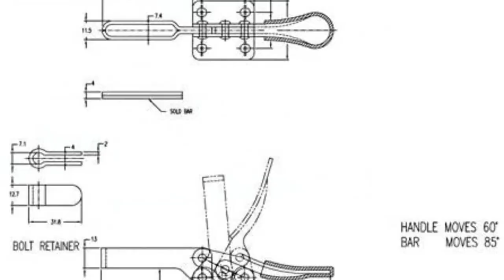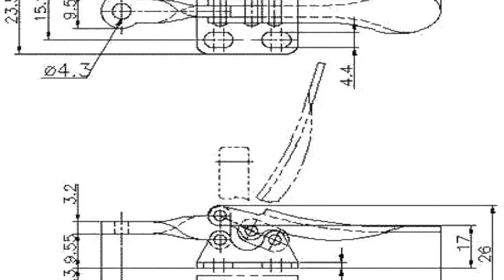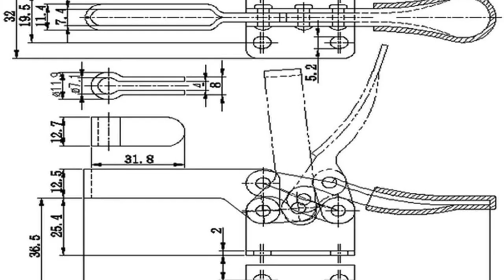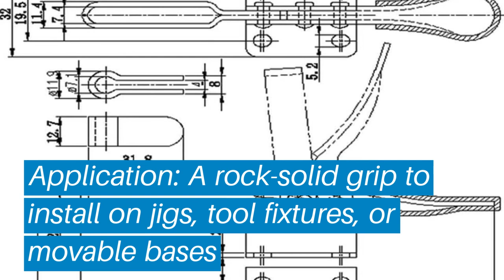Top 5 Best Toggle Clamps: Best Toggle Clamps Reviews | Top Best Toggle Clamps (Buying Guide)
✅ Are you Thinking to purchase the best Toggle Clamps? This video will help exactly which are the best budget Best Toggle Clamps on the market today.

⬇️Click to Show More⬇️

POWERTEC 20335
XRPAOWA Toggle Clamp
POWERTEC 20327
E-TING Toggle Clamp 201A
E-TING Toggle Clamp 201B

Don’t miss this in-depth review of the best Toggle Clampss for the money, and enjoy your first or new Best Toggle Clampss buying.